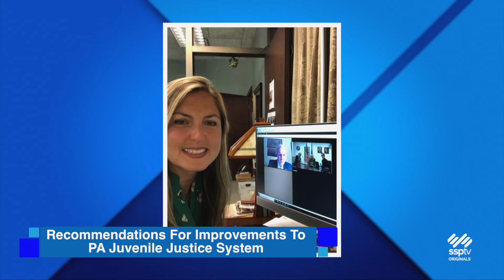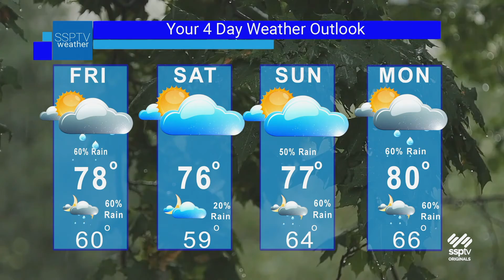SSPTV News Headlines: Thursday July 8, 2021